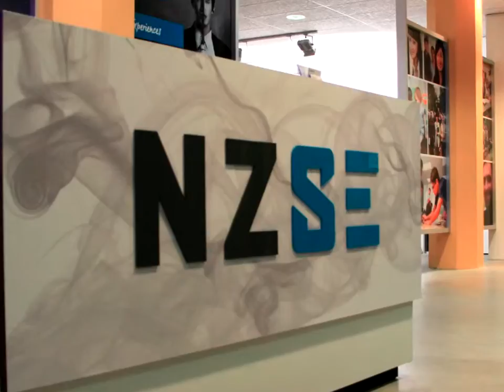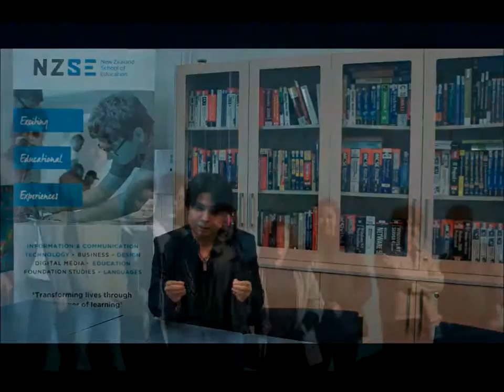Mark Anthony Pacifico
Student Name: Mark Anthony Pacifico
Course: National Diploma in Computing Level 5
Country: Philippines